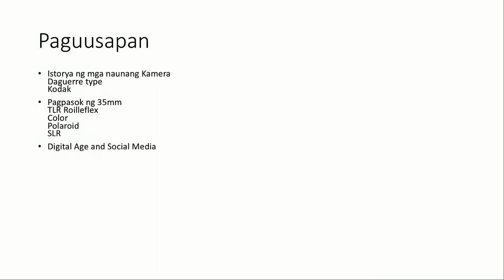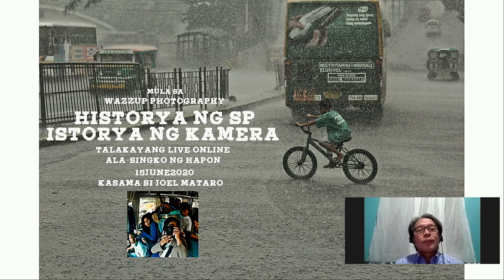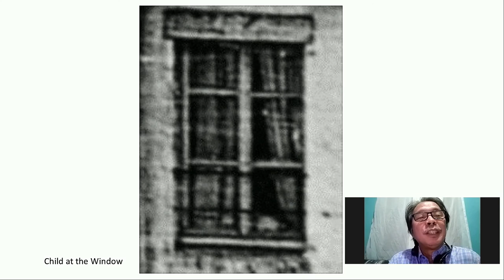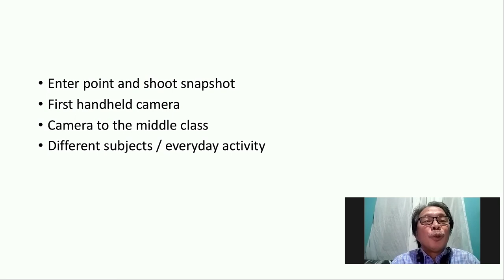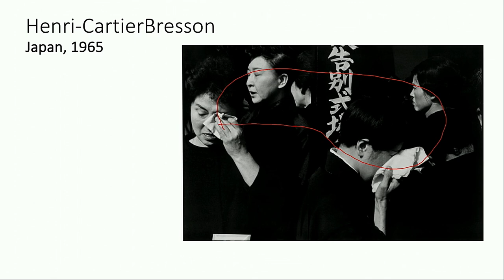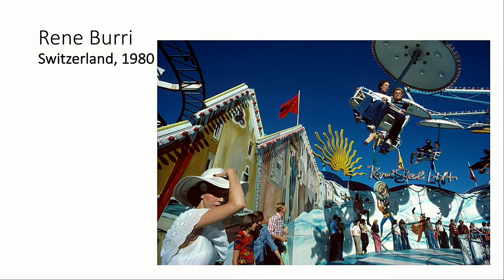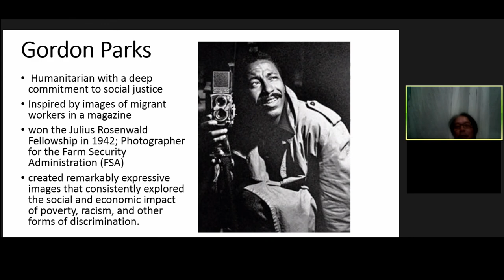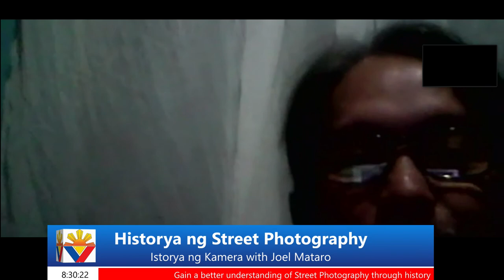S2 E8 History of Street Photography with Joel Mataro Part 1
Let's talk about the History of Street Photography with Street Photogher Joel Mataro